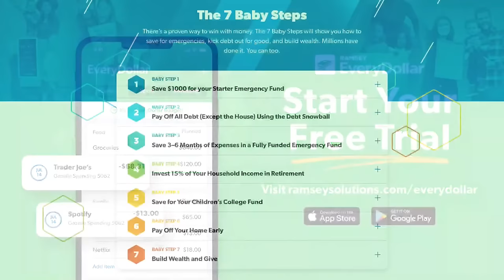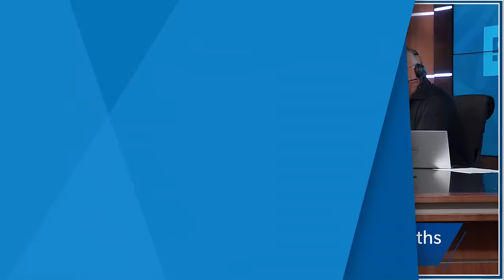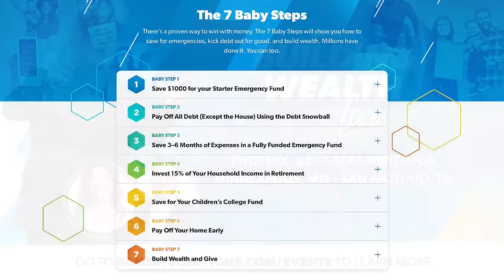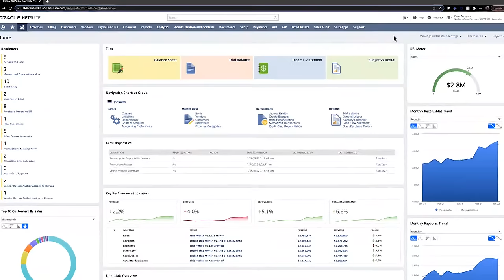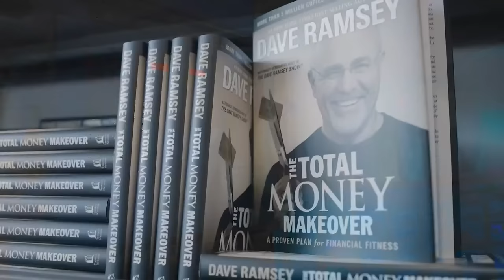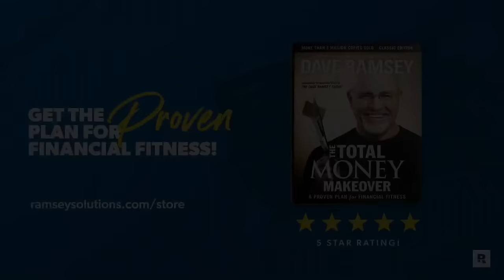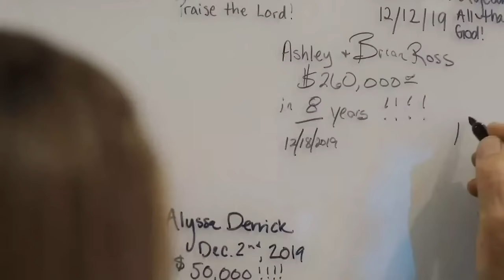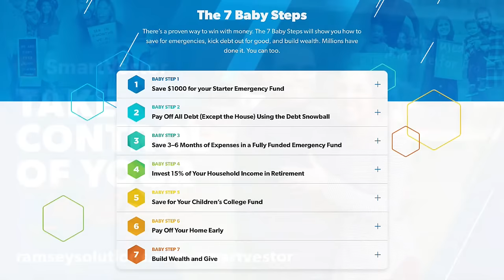Choose To Do The Hard Things Now, So You Can Live Easy Later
The Ramsey Show (July 21, 2022)